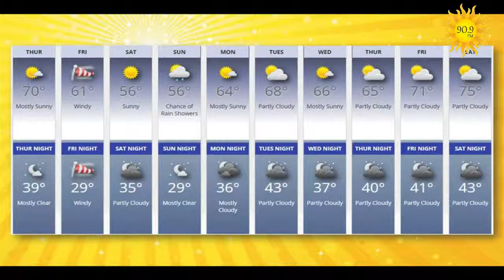Preview: Thursday, March 28, 2019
How would you like better and fresher options for fruits and vegetables?  That's our topic this morning!  Plus, a second chance to take part in the Creating Cultural Harmony Conference!
Bach cantatas and also, author Don Morgan today on Write On Four Corners II!